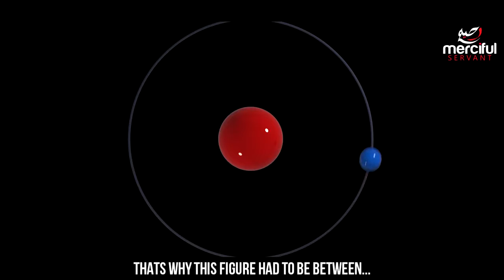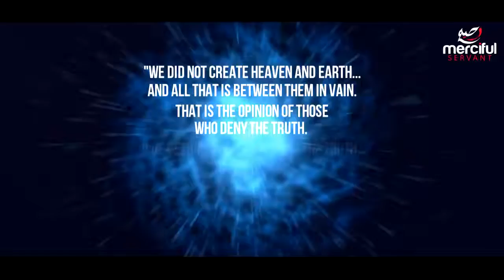God exists everywhere but need an open eye a warm heart and honest judgment